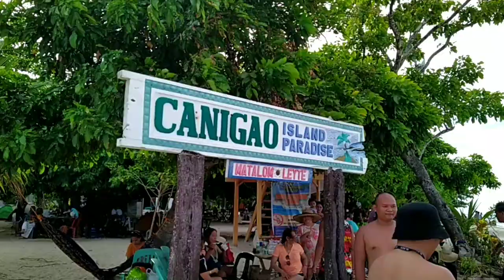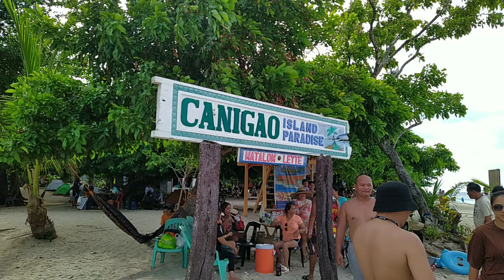Enjoying Canigao island Matalom Leyte part 2/Em and Enz